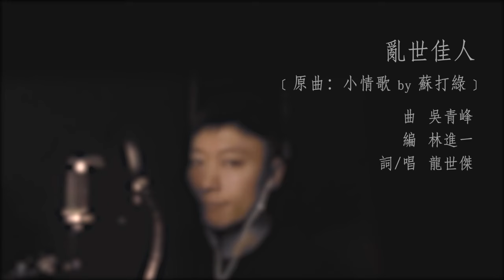龍世傑 RICO LONG - 亂世佳人 (原曲：蘇打綠 - 小情歌 )｜Macau Song Cover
Welcome to the world of music production!

I'm a music producer from Macau, bringing you the freshest beats and sounds. From original works to covers, I promise to keep you entertained and grooving. Tune in to my channel for a journey through my creative process and behind-the-scenes content.

《小情歌》  by 林暐哲音樂社有限公司

Singer & Re-Lyrics：龍世傑 Rico Long
Compose by 吴青峰
Music Producer：林進一 Mathew Lam